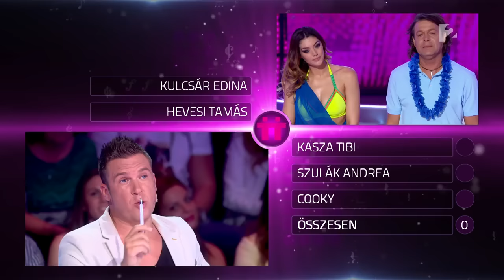Kulcsár Edina és Hevesi Tamás: Álomhajó - tv2.hu/anagyduett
Együtt ringatózott a Carpe Diem slágerére Edina és Tamás.